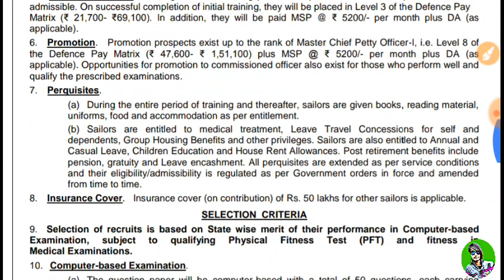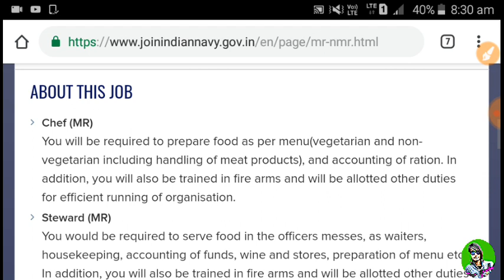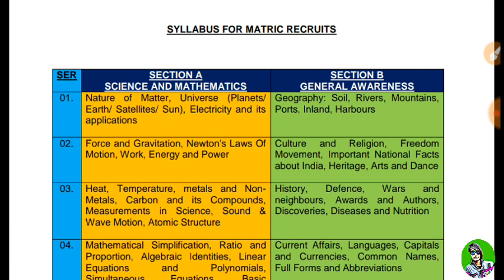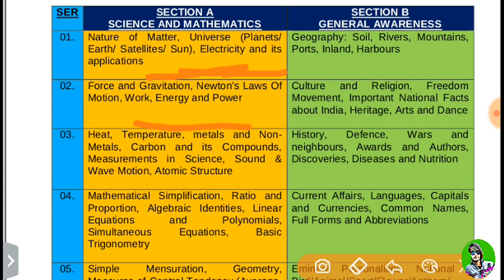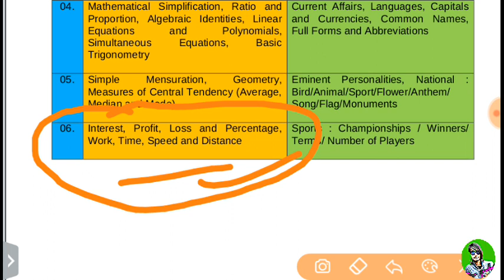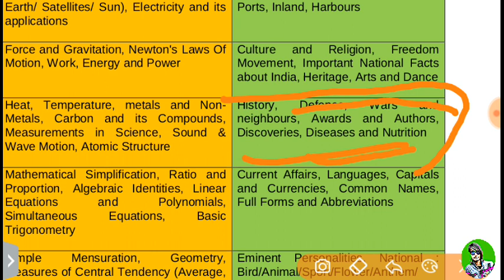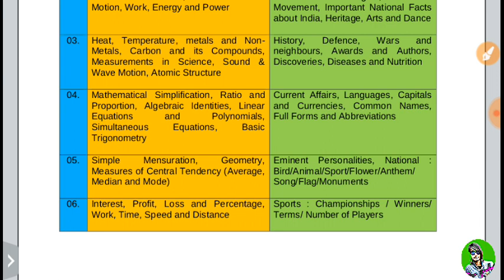Indian Navy MR shyllbus 2019 || Indian Navy MR shyllbus in hindi || How to download shyllbus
Dosto aaj leker aaya hu Navy MR shyllbus Navy MR shyllbus 2018 Navy MR shyllbus 2019 ki full and final Navy MR shyllbus in hindi me job aap download kar sakte ho Navy MR shyllbus in pdf download me..